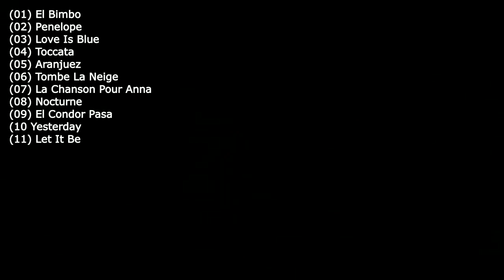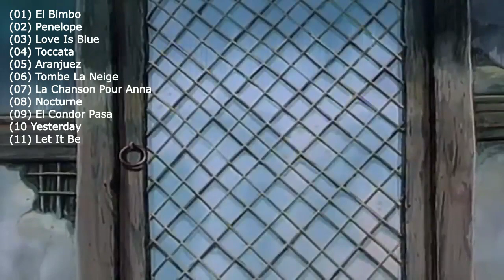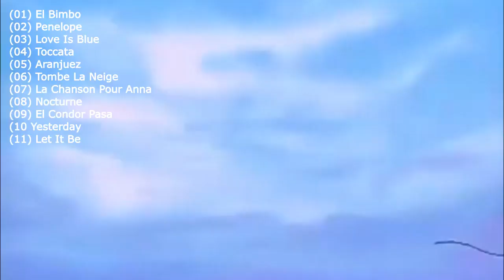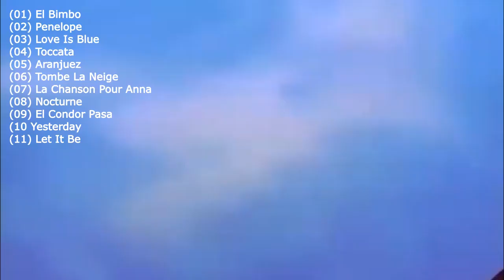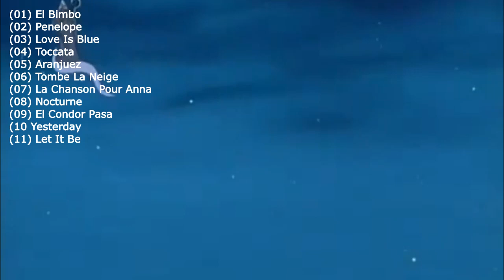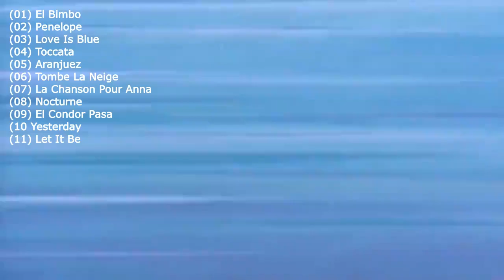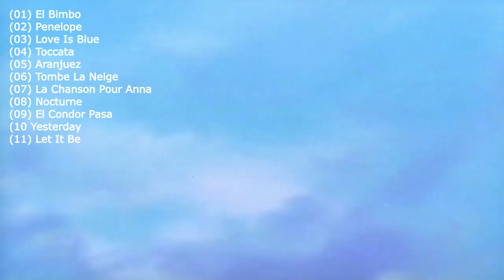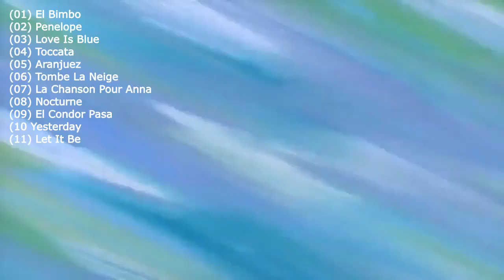Beautiful Music 아름다운 연주곡 아련한 추억의 연주곡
Caesar 채널

00:00 (01) El Bimbo
02:34 (02) Penelope
06:34 (03) Love Is Blue
09:13 (04) Toccata
11:54 (05) Aranjuez
17:03 (06) Tombe La Neige
19:59 (07) La Chanson Pour Anna
22:47 (08) Nocturne
25:35 (09) El Condor Pasa
28:44 (10 Yesterday
31:17 (11) Let It Be